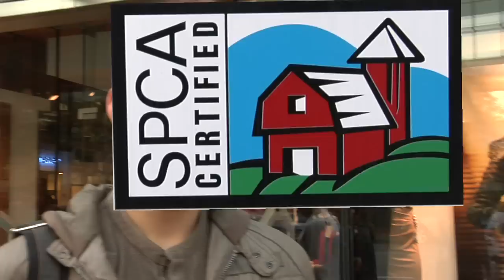SPCA Certified trailer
In response to growing concern for farm animal welfare, the BC SPCA developed SPCA Certified -- the consumer's assurance that farm animals are raised to the BC SPCA's high animal welfare standards.

This video highlights scenes from "SPCA Certified" which explores this unique program from the viewpoints of consumers, farmers and retailers.
One of a series on certification created by the BC SPCA and i.c. productions.